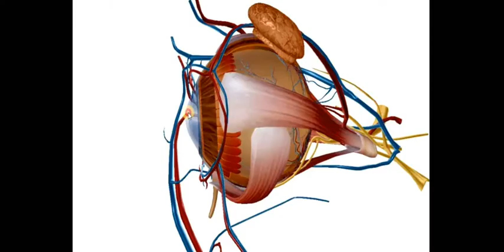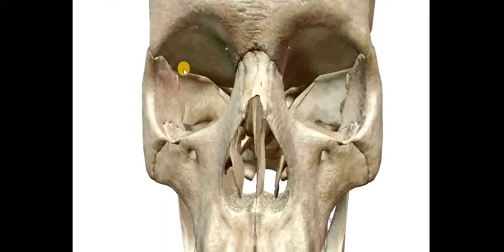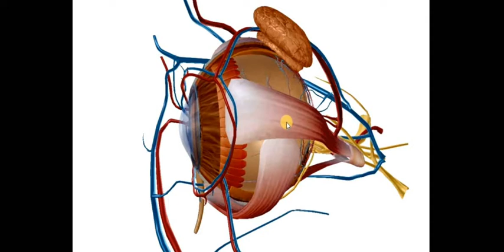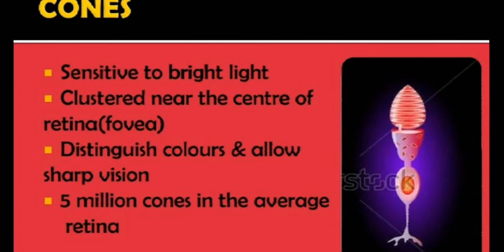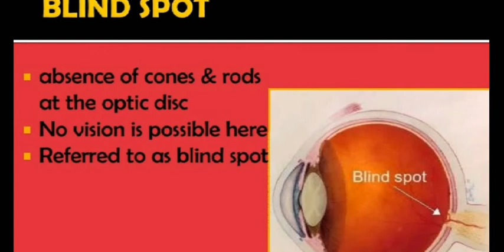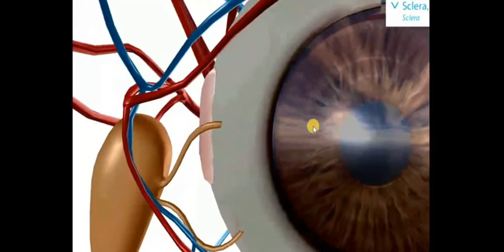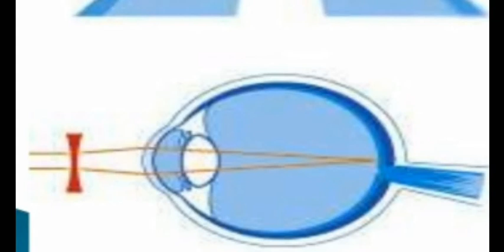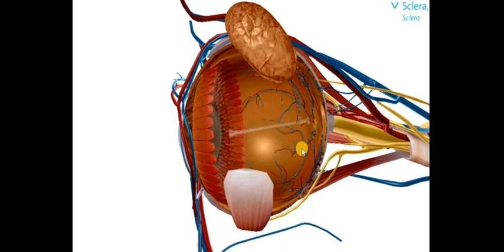Neural cotrol and coordination: human eye| class 11 neet 2023| 3d animation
HERE WE WILL LEARN ABOUT human eyes with the help of 3D animation. @studyanimated